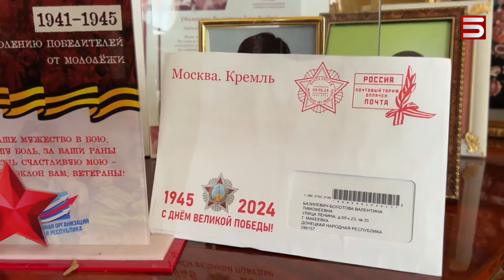Նրանք սովորեցնում են հաղթել. պատերազմի թողած դառնությամբ ապրող մարդիկ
Լուսավոր գալիքի ու նոր հաղթանակների սպասումով են Հայաստանում այսօր տոնել եռատոնից մնացած միակ տոնը: Մեծ հայրենականին զոհ դարձած հարազատներ ունեցող հայերը, մյուսները, Հաղթանակի զբոսայգում են եղել: